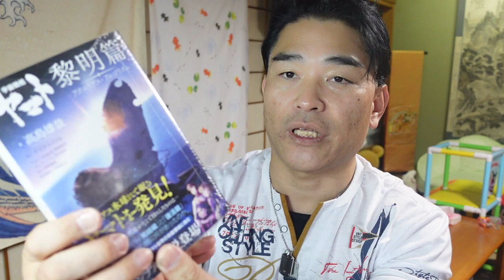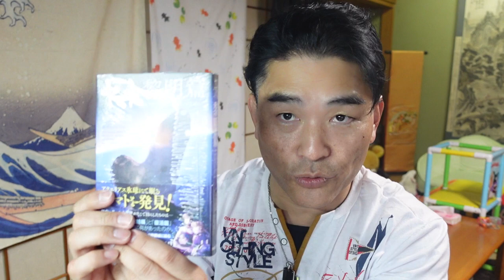【隠居TV】宇宙戦艦ヤマト2205後編スターシャ